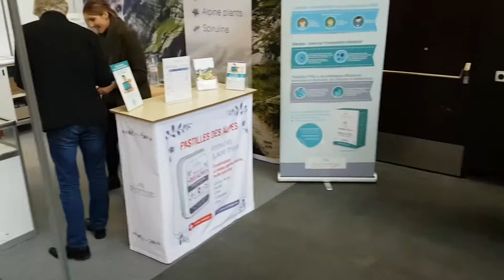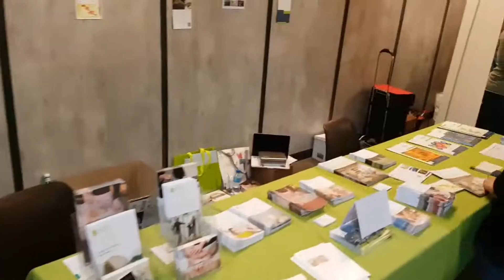Santé et allergies - "Bulle de santé"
Parcours éclair du secteur exposants et conférences de la première édition du salon "bulle de santé", consacré spéciquement au domaine des allergies et intolérances alimentaires (du vendredi 17 au dimanche 19 mars 2017 à Espace Gruyère à Bulle)
Vidéo: Pierre Schwaller